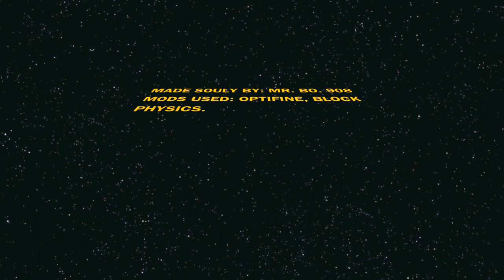The Destruction of a Building